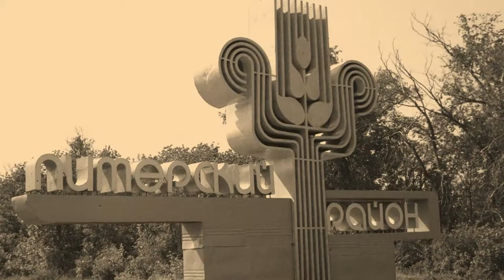Блогер Клавдия Брюховецкая: "Имитаторы и слова Владимира Путина"